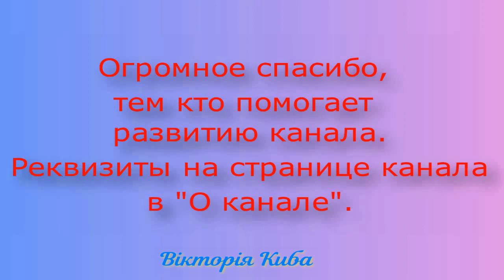💛💙ДОМАШНЯЯ ЛАПША С АРОМАТНЫМИ ИТАЛЬЯНСКИМИ ТРАВАМИ 👍 как дома приготовить тоненькую лапшу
Домашняя лапша с травами
Мука высшего сорта-300г +2стол.лож. для подпыла
Соль - 1 чайн.ложка
Итальянские травы-5г
Вода горячая-150мл
Подсол.масло-2 стол.лож(можно без масла)+для смазки рук
 Муку просеять, желательно, два раза. Добавить соль, травы – перемешать.
Сделать горку из муки, а потом сделать углубление, добавить подсолнечное масло.
Воду горячую добавлять по чуть-чуть. Руки смазать подсолнечным маслом, что бы было
 удобно вымешивать тесто, оно не будет липнуть к рукам.
Вымешивать 2-3 минуты, накрыть и оставить на 30 минут.
Затем разделить на четыре части. Каждую часть раскатать тонко, присыпать мукой
Сложить как на видео, нарезать тесто на лапшу.
Можно сразу варить, или подсушить.
Но лучше сделать лапшу и сразу, что-то с ней приготовить, например, со сладким
перцем, базиликом и твёрдым сыром. См. Ссылку под видео. Есть большое видео и shorts.